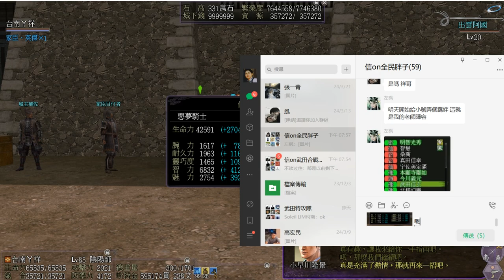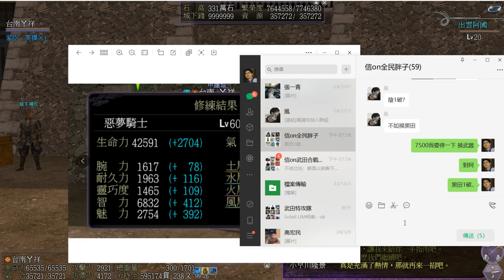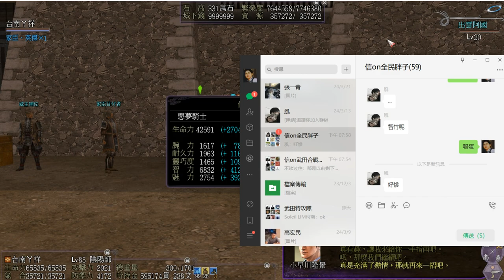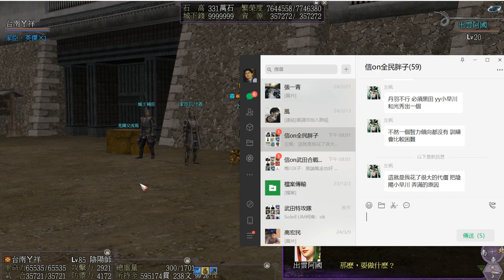信長之野望 Online 重練8000智的細川藤孝家臣 2024/3/29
書: 智教本3+魅教本3+鬥練3.
老師 如影片中19分45秒處.